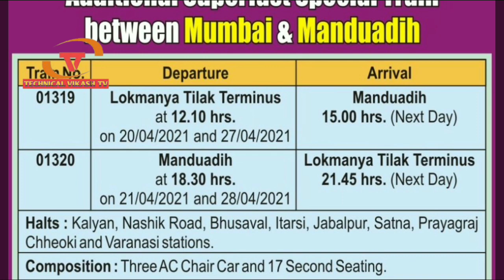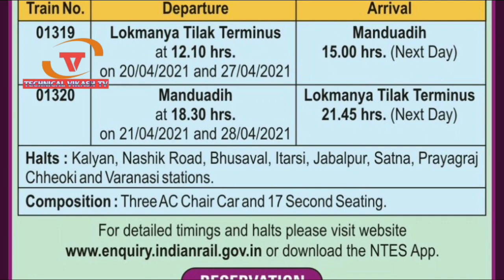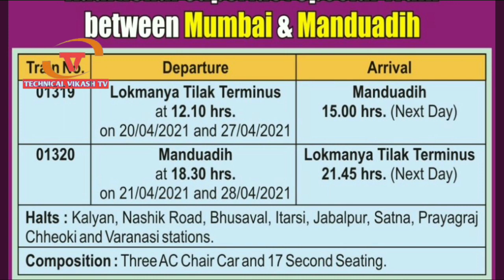कल 19 अप्रैल से और ट्रेन का टिकट बुकिंग सुरू। IRCTC/Indian railwaysNew special train start